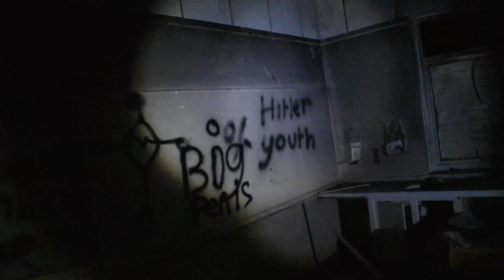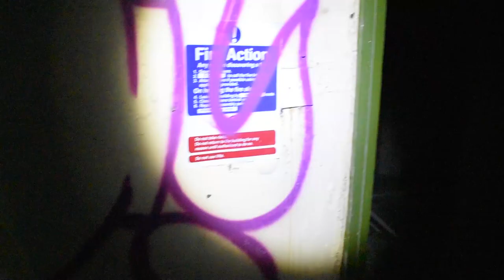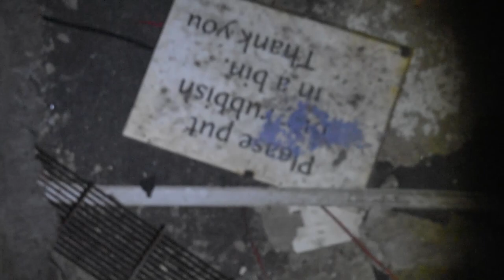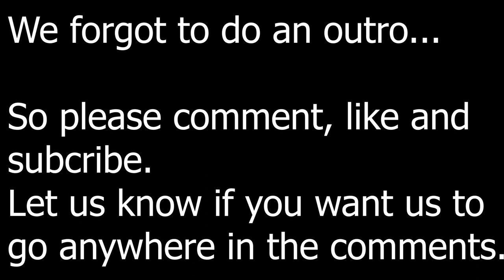Abandoned: Birkdale Deaf School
We visited an abandoned deaf school in Birkdale.